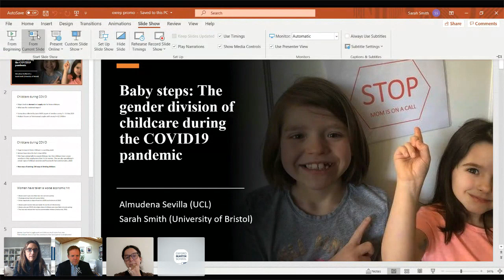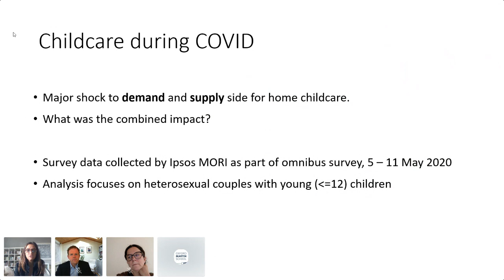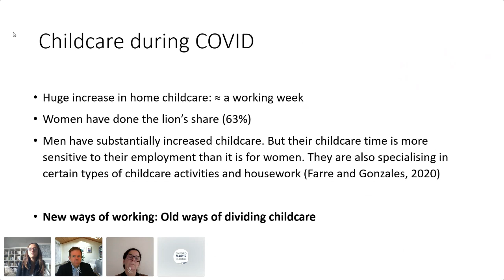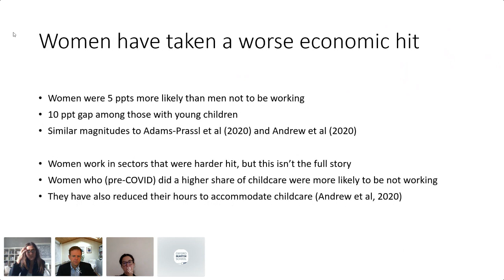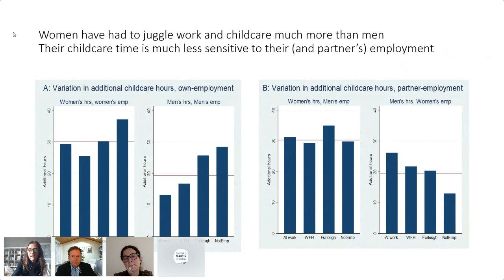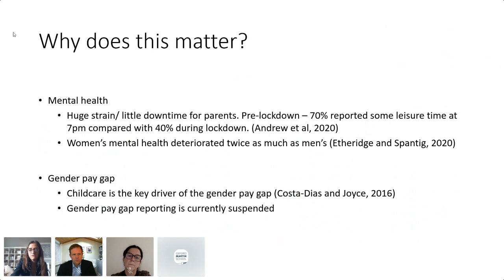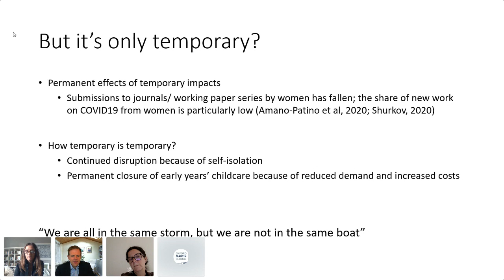"Baby steps: the gender division of childcare during the COVID-19 pandemic" with Prof Sarah Smith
The nature and scale of the shocks to the demand for, and the supply of, home childcare during the COVID-19 pandemic provide a unique opportunity to increase our understanding of the division of home labour and the determinants of specialisation within the household.

Real-time data was collected on daily lives to document the impact of measures to control COVID-19 on UK families with children under the age of 12. This documented that these families have been doing the equivalent of a working week in childcare, with mothers bearing most of the burden.

The additional hours of childcare done by women are less sensitive to their employment than they are for men, leaving many women juggling work and (a lot more) childcare, with likely adverse effects on their mental health and future careers. However, some households, those in which men have not been working, have taken greater steps towards an equal allocation, offering the prospect of sharing the burden of childcare more equally in the future.

Join Professor Sarah Smith, Professor of Economics from the University of Bristol, and Professor Cameron Hepburn where they will discuss the implications of these findings and what the future will hold.

This talk is in conjunction with The Smith School of Enterprise and the Environment at the University of Oxford and the Oxford Review of Economic Policy.